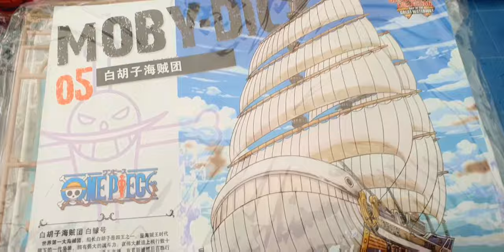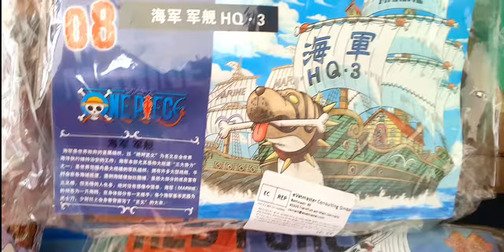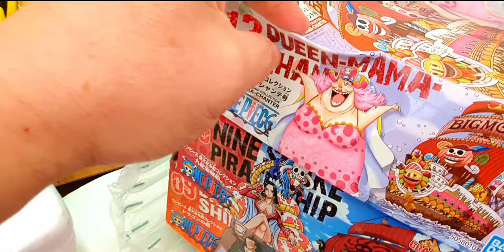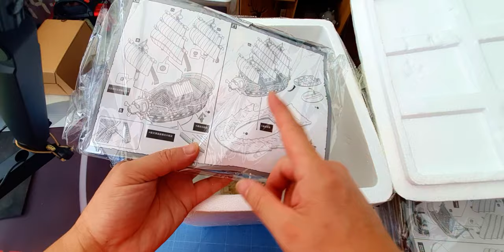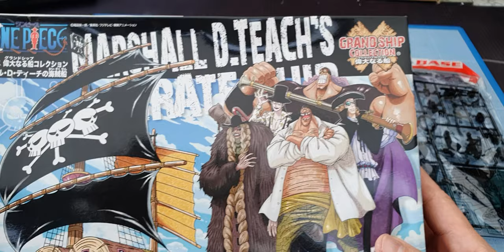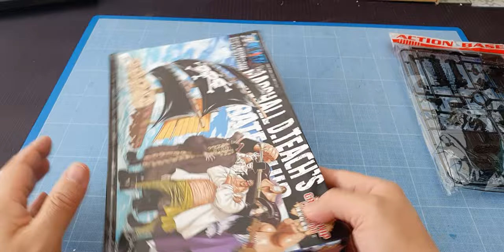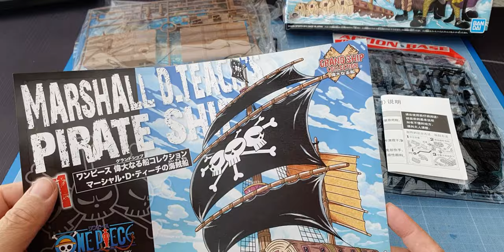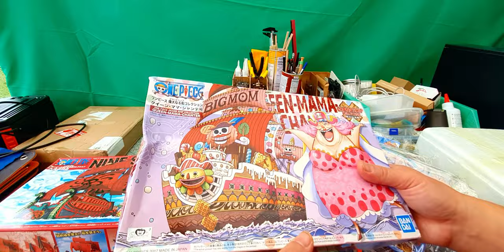Collection des Navires One Piece en PVC chez AliExpress de Bandai en déballage lot 1.1 - Going Merry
Achat chez Aliexpress de la collection complète des bateaux de pirates et de la marine en plastique PVC de la marque Bandai.
J'ai reçu les modèles de navires One Piece en plusieurs lots sur plusieurs jours.
Ce sont des modèles de bateaux à assembler soit même comme des puzzle mais ne représentent pas de grande difficulté. Très simple et facile à construire. Il est possible de peintre la maquette pour plus de ressemblance avec le manga ou l'animé d'Eiichiro Oda.

N°1 - Collection des Navires One Piece en PVC chez AliExpress de Bandai en déballage lot 1.1 - Going Merry

N°2 - Collection des Navires One Piece en PVC chez AliExpress de Bandai en déballage lot 1.2

N°3 - Collection des Navires One Piece en PVC chez AliExpress de Bandai en déballage lot 1.3

Bateau Going Merry 3D Metal Puzzle One Piece Manga en construction Modèle Z012 Microworld - Partie 2